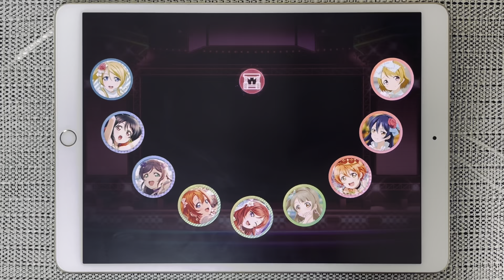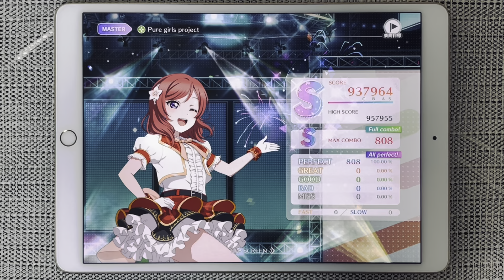【スクフェス2】Pure girls project [MASTER] ALL PERFECT（判定強化なし）手元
スイングが結構厄介な配置してる。最後はスイングに追いつくか追いつかないかくらいをキープすれば光ります。

※この動画はスイングタイミング判定緩和3回目(2023/7/12) 以前に撮影しています。

◆プレイ楽曲
楽曲名：Pure girls project (歌 : Printemps)
難易度：MASTER (Lv.12 [スイング有])

・ノーツ速度：9.2
・タップ判定：0

⬆️不定期ですが、AP下埋めとかで画面配信しています

この他にもスクフェス2の手元プレイ動画、AP動画 を投稿しています。よければご覧ください。

◆ タイトル：ラブライブ！スクールアイドルフェスティバル2 MIRACLE LIVE!

Ⓒ2013 プロジェクトラブライブ！Ⓒ2017 プロジクトラブライブ！サンシャイン!!  Ⓒ2022 プロジェクトラブライブ！虹ヶ咲学園スクールアイドル同好会  Ⓒ2022 プロジェクトラブライブ！スーパースター!!